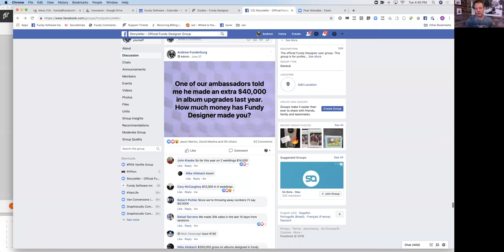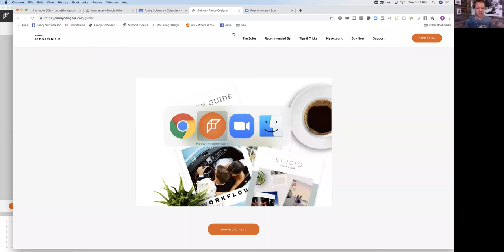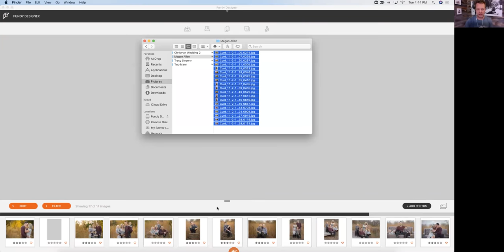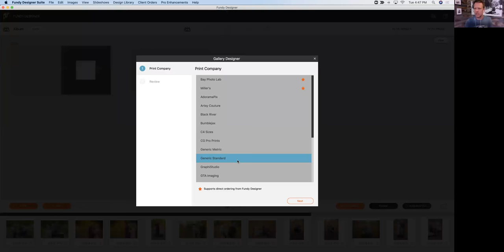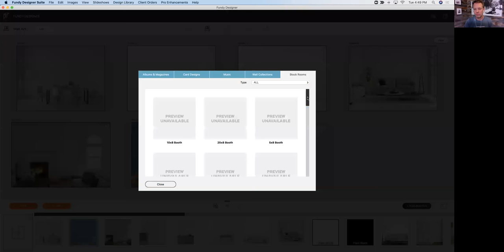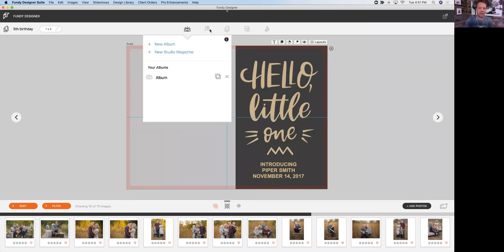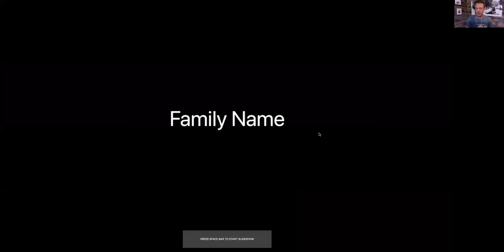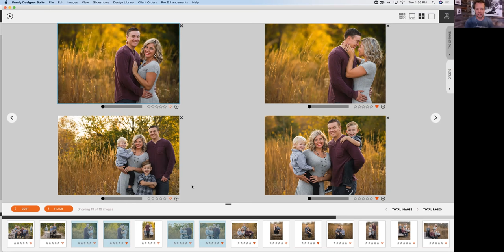Fundy IPS Walk-Through with Mark Rossetto - IPS Guru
Get a total IPS walkthrough with Mark Rossetto, IPS Guru and Andrew Funderburg, founder of Fundy Software.